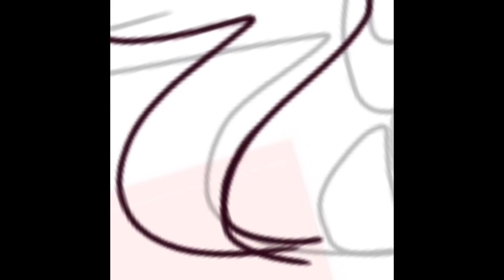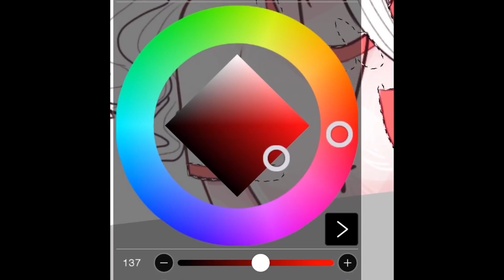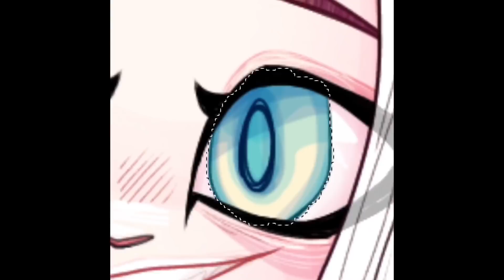SPEEDPAINT TIME #3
Ну м... почему б и нет :)
Я даже хз че сюда писать.
а у нас снег выпал :000
Вооот. :)
Всего вам доброго ^^
(Ура зима. Люблю зиму. Нг, др. дааа)

Ах, да! Если вы хотите, чтоб я и вашу ос нарисовал на видео, то... смотрите все цены в товарах в моем паблике в вк ;) ссылка чуть ниже